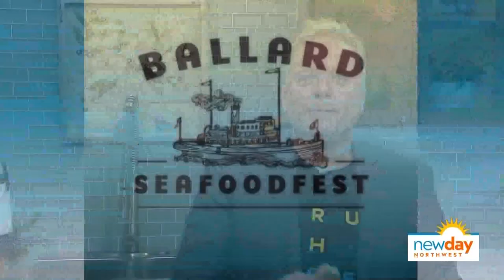Chef Rhabbie Coquia of Bunsoy finally gets to cook the food of his childhood - New Day NW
The new Ballard restaurant delivers traditional Filipino food the chef’s family cooked in Manila with some French influences.